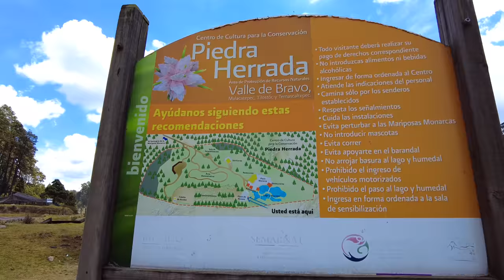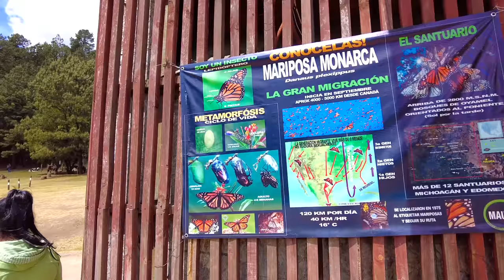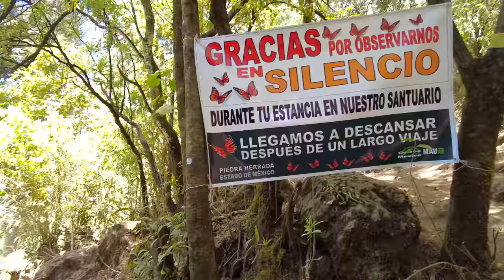MARIPOSA MONARCA, una MARAVILLA NATURAL DE MÉXICO *4K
🦋 ASÍ es el SANTUARIO de la MARIPOSA MONARCA en PIEDRA HERRADA del ESTADO DE MÉXICO. Una MARAVILLA NATURAL que te FASCINARÁ.
Hoy viviremos una INCREIBLE experiencia con nuestro gran amigo Daniel Alcalá, Historiador de México Cultural. Gracias a él, podremos vivir esta experiencia tan linda 🦋